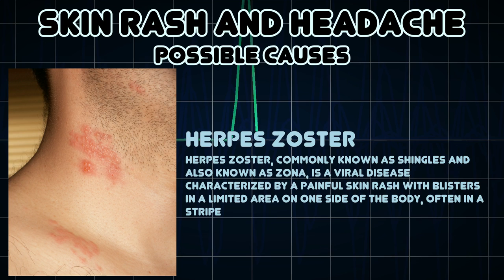Skin rash and Headache (Medical Symptom)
Possible causes of Skin rash and Headache (Medical Symptom)